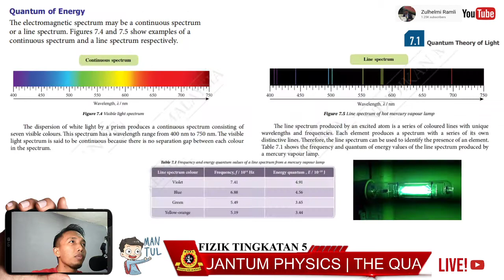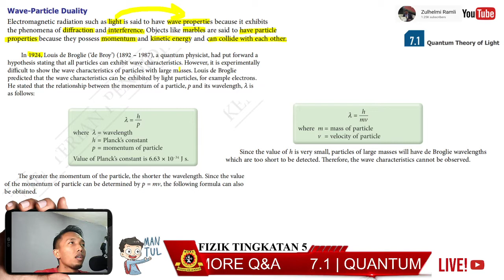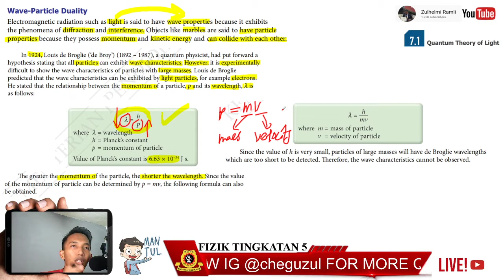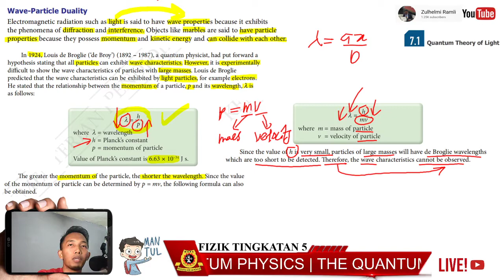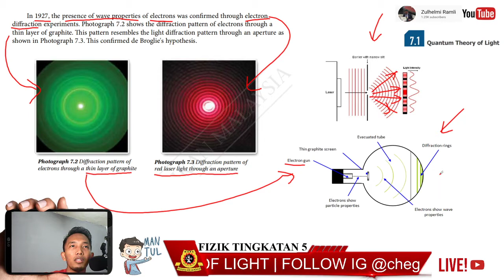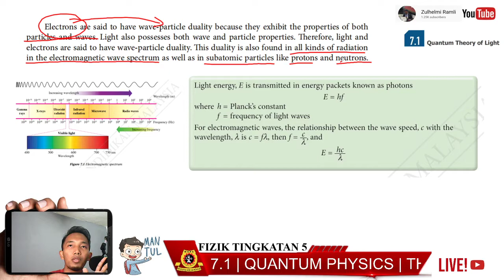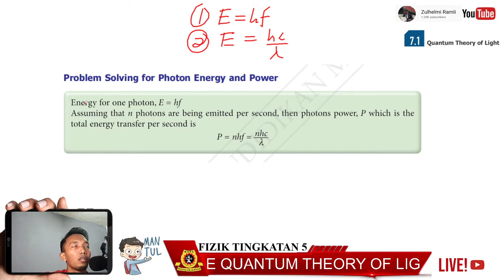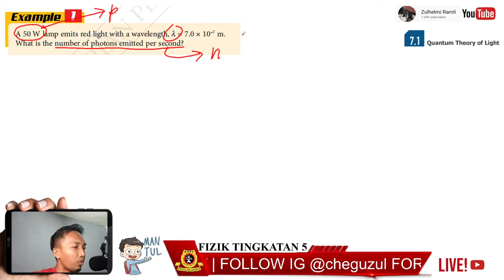7.1 | THE QUANTUM THEORY OF LIGHT | PART 3 | CHAPTER 7 - QUANTUM PHYSICS | KSSM FIZIK TINGKATAN 5